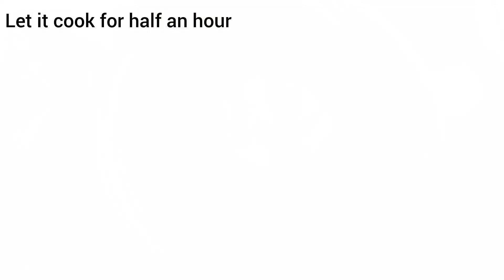My grandmother loves this soup and I have to make it whenever she comes to our house#souprecipe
My grandmother loves this soup and I have to make it whenever she comes to our house

Test this unique combination of vegetables once, you will definitely fall in love with it
 this soup is an energy bomb 💪🙂because it is rich in vitamins💪
 this vegetable soup is very healthy and nourishing, and it is prepared quickly.🌹🙂
If you have a cold, try it once because it will cure your cough. 🍲😊🌹
It is very suitable if you are on a diet because it is low in oil and you can also reduce it.❤️🌹
I am sure all grandmothers and grandfathers will love it because it is healthy and quick to prepare❤️❤️.
 This dish is prepared for two people, if the number of your family members is more, increase the ingredients. 🌼

Ingredients:
1 zucchini
1 onion
1 bell pepper
 2 carrots
1 spoon of flour
1 cup of tomato puree
 4 cloves of garlic
2 spoons of chopped parsley
salt, black pepper, turmeric, as desired

The unique taste of chicken fillet and mushrooms

The easiest way to make pizza dough

The most delicious dish with tuna fish

Thank you for your cooperation❤️❤️❤️🌹🌹delicious